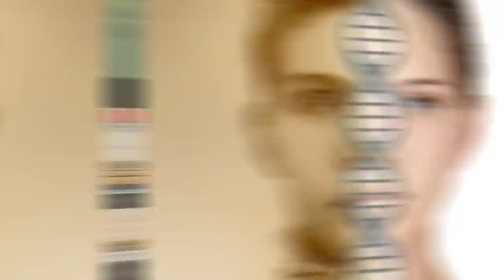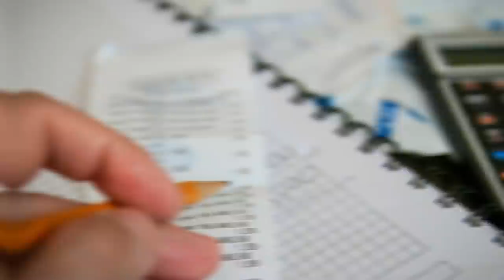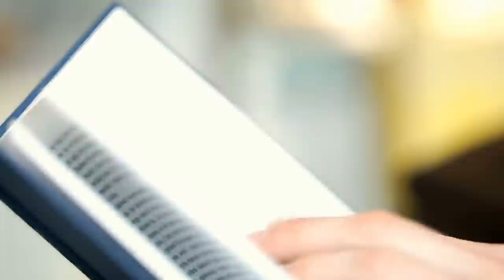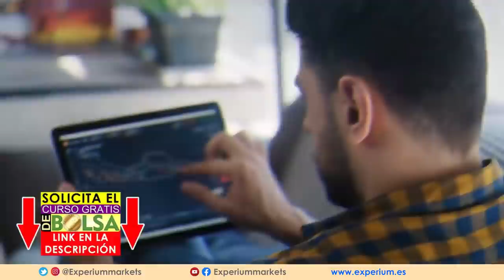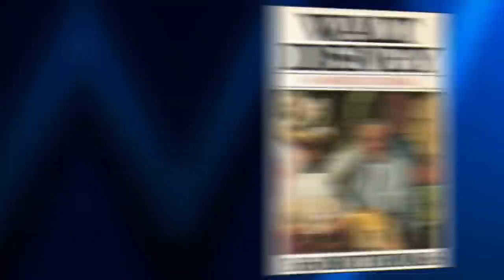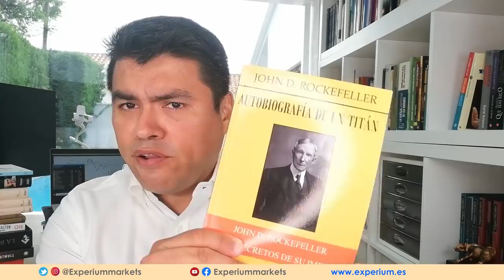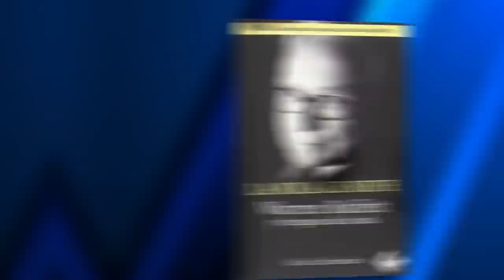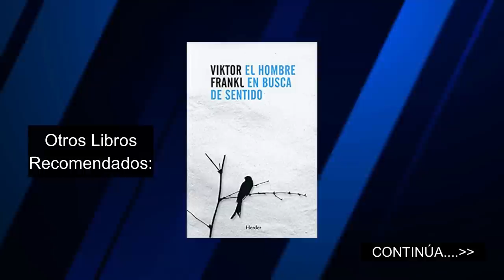NETFLIX Vs LEER un Libro sobre NETFLIX ? [ APRENDE A MANIPULAR TU MENTE ] l Anyelo Rico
🔥 Hace poco leí un libro contando la historia de NETFLIX escrito por uno de sus fundadores y fue increíble.
► Porque deberías leer biografías.
► Mis mejores biografías recomendadas.
► Manipula tu mente para lograr todo lo que quieras.
► Aprende los trucos del éxito de otras personas con las que te sientas idenficado.

*INDICE de contenido del Video:
01:05  :  INICIO.
02:53  :  De que depende la mentalidad.
04:55  :  PUNTO CLAVE: Aprender de experiencias ajenas.
08:35 : Entrenamiento para APRENDER a invertir [ GRATIS ]
09:58  :  1er LIBRO RECOMENDADO: "Eso nunca funcionara" [ NETFLIX ].
10:44  :  2do LIBRO RECOMENDADO: "Apunta a las estrellas" [ Telepizza ].
11:27  :  3er LIBRO RECOMENDADO: "STEVE JOBS" [ APPLE ].
11:56  :  4to LIBRO RECOMENDADO: "WALT DISNEY" [ DISNEY ].
12:15  :  5to LIBRO RECOMENDADO: "Autobiografia de un Titan" [ JOHN D. ROCKEFELLER ].
12:45  :  6to LIBRO RECOMENDADO: "El viaje a la semilla" [ GABRIEL GARCIA MARQUEZ ].
13:25  :  7o LIBRO RECOMENDADO: "ABRAHAM LINCOLN".
13:56  :  8o LIBRO RECOMENDADO: "Made in America" [ SAM WALTON ].
14:20  :  9o LIBRO RECOMENDADO: "La bola de NIEVE" [ WARREN BUFFETT ].
14:45  :  10 LIBRO RECOMENDADO: "Creatividad S.A." [ PIXAR STUDIOS ].
15:42  :  11 LIBRO RECOMENDADO: "Perdiendo la virginidad" [ RICHARD BRANSON ].
16:00  :  12 LIBRO RECOMENDADO: "Crea y Divaga" [ JEFF BEZZOS - Amazon ].
16:20  :  13 LIBRO RECOMENDADO: "Nunca de pares" [ NIKE ].
16:45  :  OTROS LIBROS RECOMENDADOS.
17:15  :  Porque RECOMIENDO leer biografías ?
18:33 : ▶▶ Accede a la MAESTRIA en Educación Financiera [ Inicia el 21 de Agosto ]

// CONECTA CONMIGO //

Vídeos imprescindibles